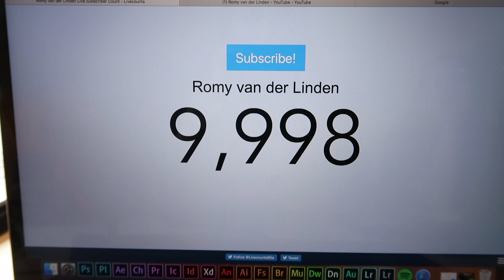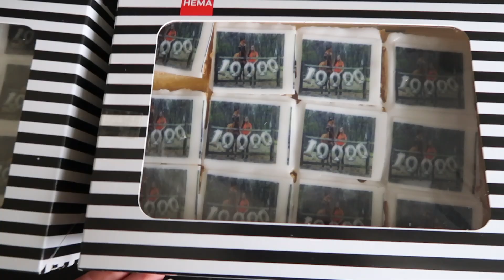CROSS hindernissen in het bos & 10.000 ABONNEES! - Weekvlog #3 Romy van der Linden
Deze week heb ik getraind, een dag gesprongen in de springtuin en ook een bosrit gemaakt waar we een aantal cross hindernissen tegen kwamen. Sprong Dance ze braaf??

❥ POSTADRES:
Romy van der Linden
Sportlaan 3C
4131 NN Vianen

Ook beantwoord ik fanmail. Wil je dat ik iets terug stuur? Zet dan in de brief wat je adres is. Deze blijft natuurlijk geheim en zal ik alleen gebruiken voor op de envelop. Stop ook een extra postzegel ín de envelop. De postzegel gebruik ik voor de brief die ik naar je terug stuur.

Hoi ik ben Romy en ik ben 18 jaar oud. Op mijn kanaal deel ik mijn passie voor paarden en geef ik een kijkje in mijn leven. Met mijn video’s wil ik jullie meer leren over het springen en de eventing. Ik maak video’s over mijn wedstrijden, trainingen, evenementen, maar ook ‘gewoon’ op stal. Ik deel successen, maar ook tegenslagen, want dat hoort er ook bij. Mijn doel is om anderen te inspireren en te amuseren. Wil je geen enkele video missen?